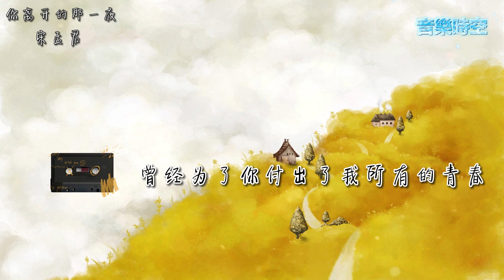你离开的那一夜 - 宋孟君 『超高無損音樂』【動態歌詞Lyrics】 你离开的那一夜一夜一夜，那一夜一夜一夜下了雪，你离开的那一夜一夜一夜，那一夜一夜一夜失了眠。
❖❖歌词❖❖
[00:20.573]事到如今的我还不承认
[00:28.574]我不相信我们没有缘分
[00:36.397]我明明感觉到那时我们很认真
[00:42.991]又或许只是我太单纯
[00:51.085]我曾为了你放弃了我更好的世界
[00:55.481]穿越整座城市不知疲倦陪你熬夜
[00:59.443]可是到最后的你还是说了再见
[01:06.686]你离开的那一夜一夜一夜
[01:09.976]那一夜一夜一夜下了雪
[01:14.656]你离开的那一夜一夜一夜
[01:18.108]那一夜一夜一夜失了眠
[01:22.805]曾经为了一个人熟悉了那一座城
[01:27.449]曾经为了你付出了我所有的青春
[01:31.410]现在的你为什么
[01:33.410]非要对我如此残忍
[02:12.099]事到如今的我还不承认
[02:20.318]我不相信我们没有缘分
[02:28.277]我明明感觉到那时我们很认真
[02:34.806]又或许只是我太单纯
[02:43.094]我曾为了你放弃了我更好的世界
[02:47.510]穿越整座城市不知疲倦陪你熬夜
[02:51.395]可是到最后的你还是说了再见
[02:58.593]你离开的那一夜一夜一夜
[03:01.928]那一夜一夜一夜下了雪
[03:06.689]你离开的那一夜一夜一夜
[03:09.885]那一夜一夜一夜失了眠
[03:14.627]曾经为了一个人熟悉了那一座城
[03:19.589]曾经为了你付出了我所有的青春
[03:23.493]现在的你为什么
[03:25.648]非要对我如此残忍
[03:30.708]你离开的那一夜一夜一夜
[03:33.947]那一夜一夜一夜下了雪
[03:38.685]你离开的那一夜一夜一夜
[03:41.969]那一夜一夜一夜失了眠
[03:47.087]曾经为了一个人熟悉了那一座城
[03:51.452]曾经为了你付出了我所有的青春
[03:55.487]现在的你为什么
[03:57.777]非要对我如此残忍